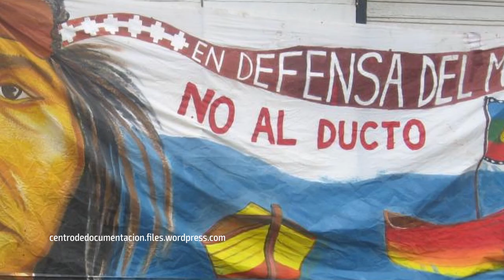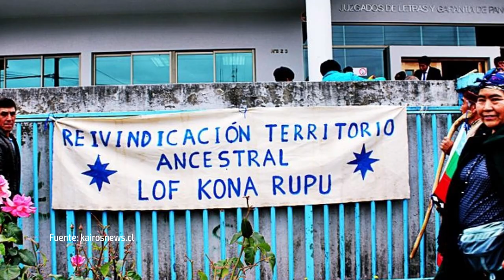Curso Una Constitución democrática para un nuevo Chile | Semana 4: Conversatorio